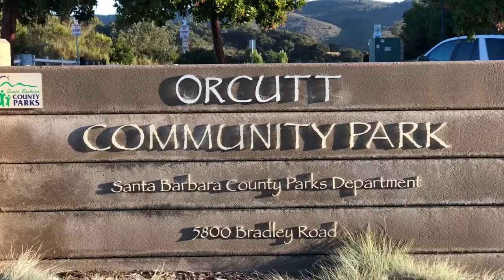Mini Vlog / hay lugares donde quiero Regresar 💖